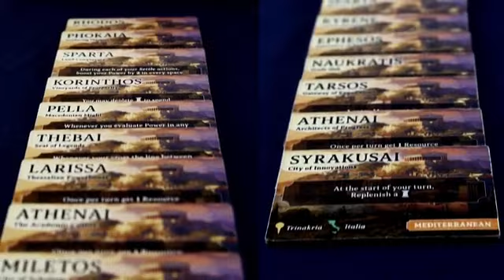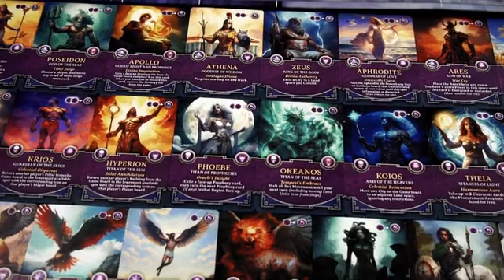new board game - Pillars of Heracles - Awaken the Legends!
Lead your city-state through a monumental adventure in Ancient Greece in this epic civilization board game for 1-4 players.